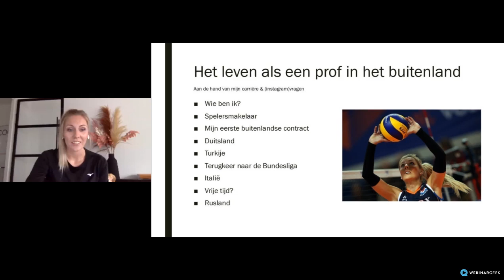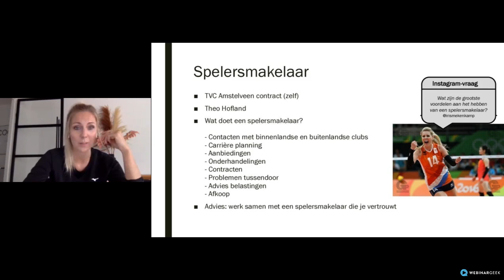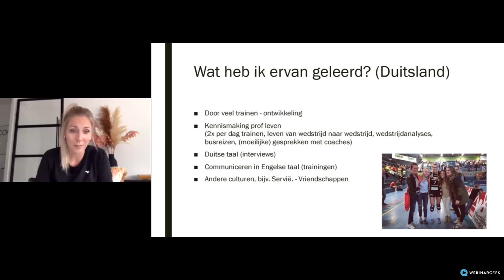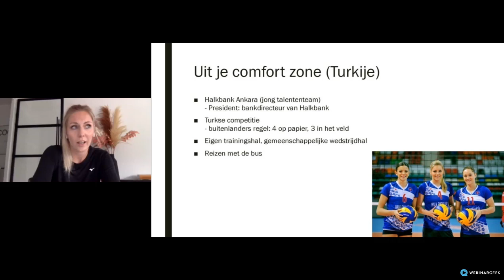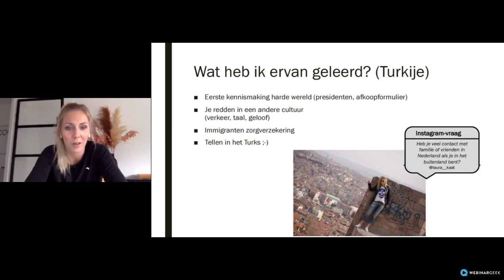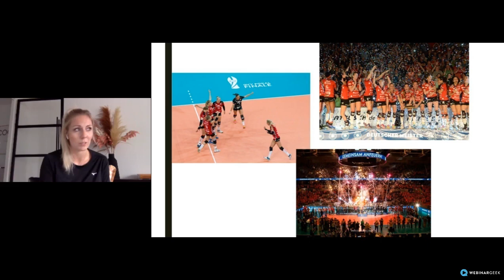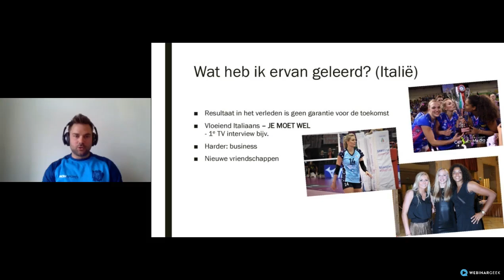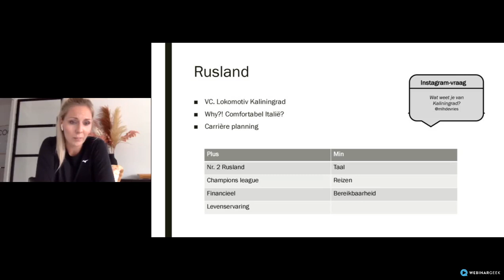College Tour NJOI LIFE met Laura Dijkema